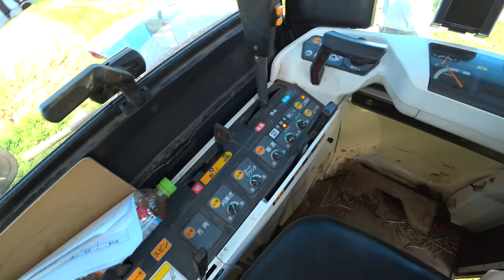【会社員実家農業手伝う】2021送りチェーンに穂が詰まるときの対処法、クボタARN460コンバイン他のも当てはまるかもね。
関連動画
4隅の残耕を抑えるトラクター耕耘方法?美しい田んぼ or 畑を作る?